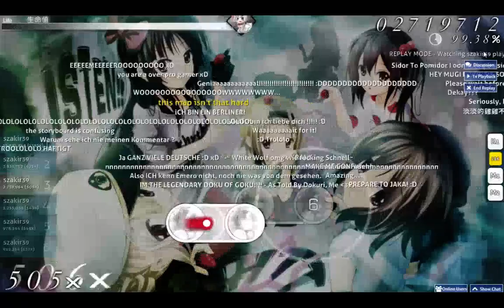Wanna play OSU! ?